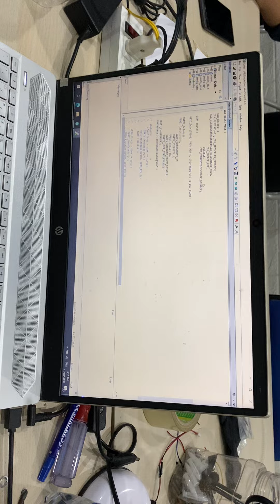STM8 CẢM BIẾN